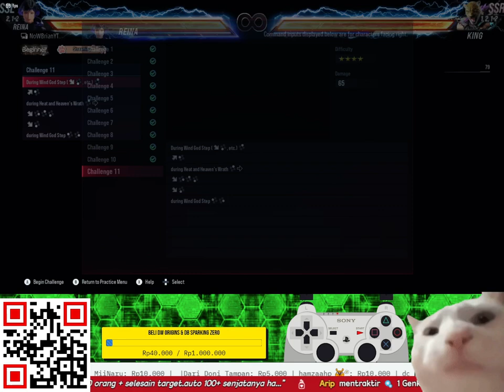BELAJAR COMBO CHALLENGE REINA MISHIMA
TITLE: BElAJAr REINA MISHIMA TEKKEN 8 | MENUJU EVO 2025 TEKKEN 8 INDONESIA